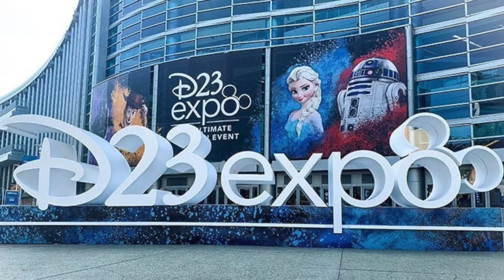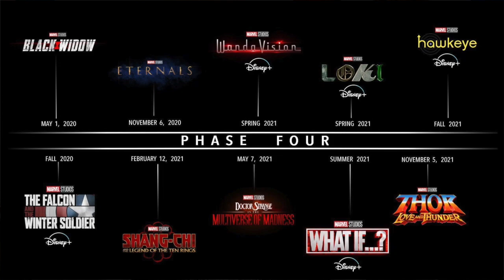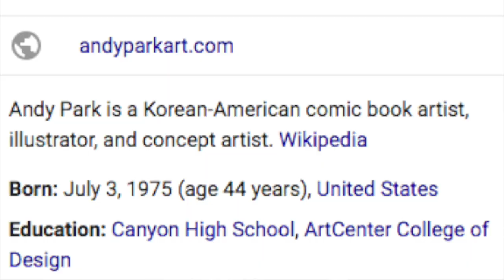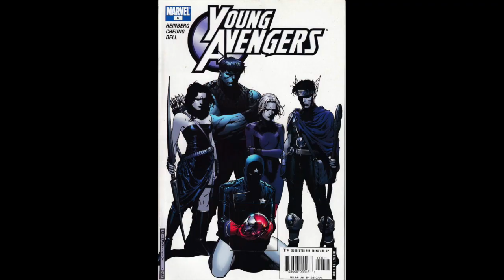MCU Phase 5 Predictions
Made this Video on my Phase 5 Predictions Thursday, hoping for a Moon Knight disney plus show, and we got it today at D23! Hopefully more of these predictions we'll see coming as well. I enjoyed Phase 4 for the most part but phase 5 all the sequels/ Fox properties will be coming!. crossing my fingers! Hope you guys enjoy the video!